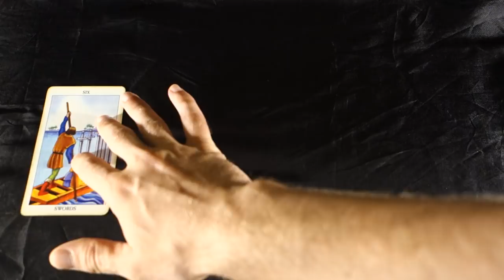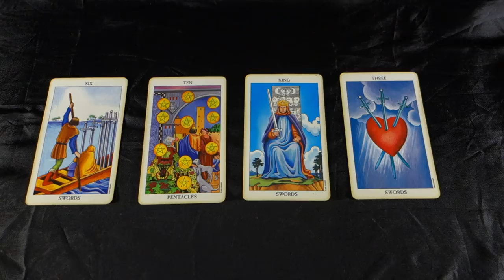GEMINI - PROPOSALS COME WITH RED FLAGS! CAN U TRUST THEM?Gemini Tarot Reading August 6-12 2018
GEMINI - PROPOSALS COME WITH RED FLAGS! CAN U TRUST THEM? Gemini Tarot Reading August 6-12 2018! For your August 2018 EXTENDED love and career reading, 2 spreads in 1,